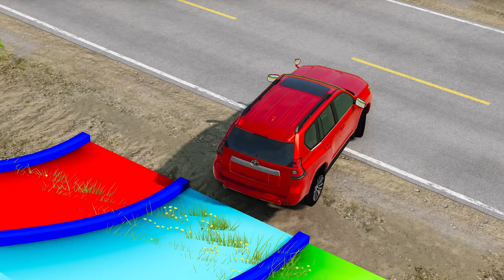Cars & Tractor Transportation with Truck on Flatbed Trailer-Cars vs Speed Bump - Beam.NG